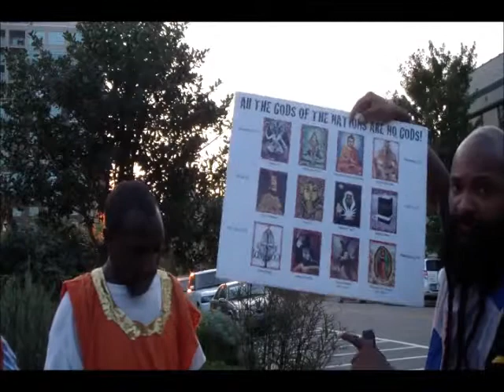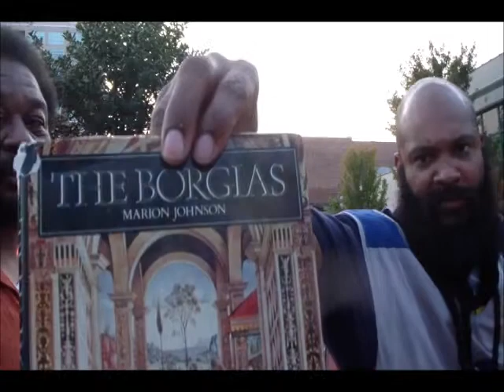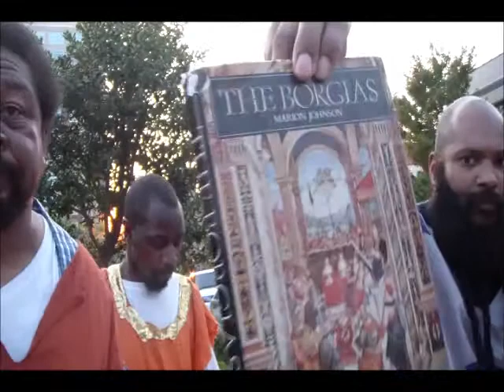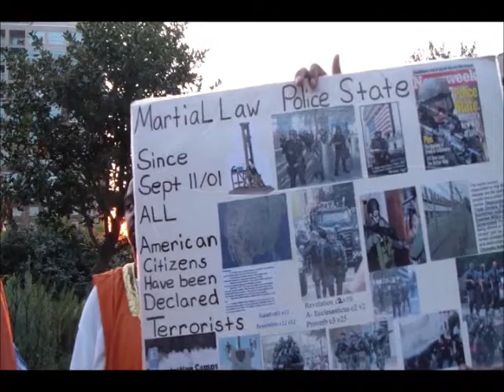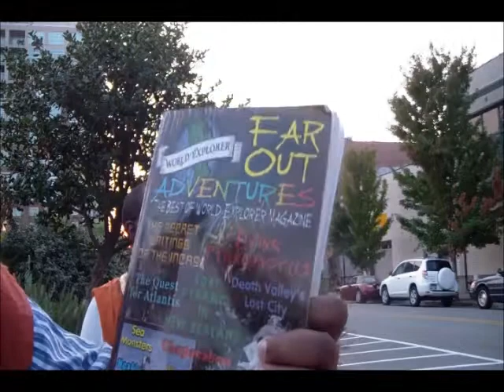LORD Servants(8 23 13) Pt2 Seek Ye Out the Book of The LORD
Double Honors to our Elders of GMS.